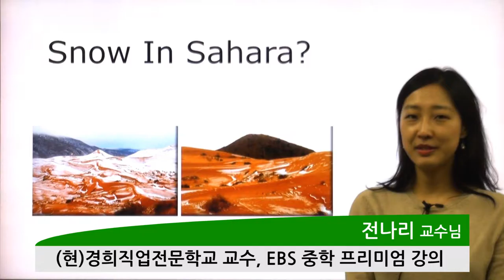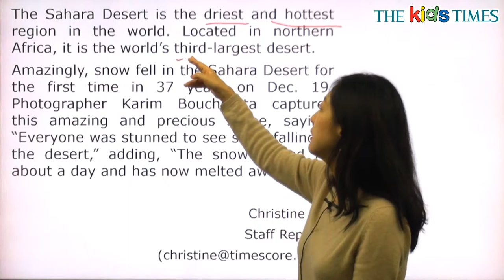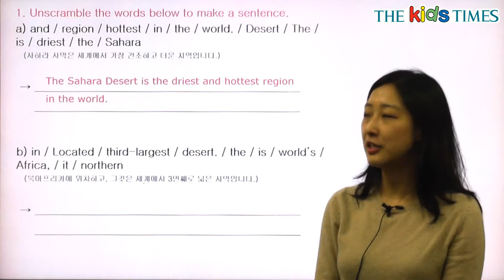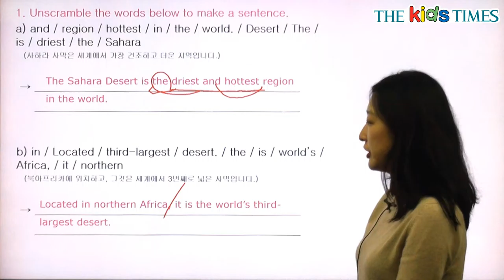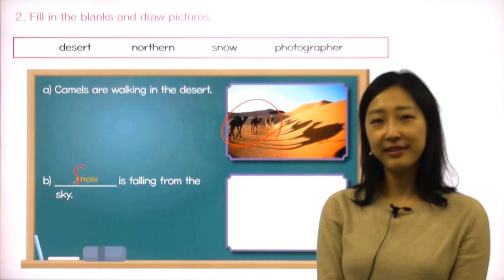Snow in Sahara? - 전나리 선생님과 함께 하는 Aha! 동영상 강의 ( The Kids Times - No.389 )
사하라 사막에 눈이 내렸어요!